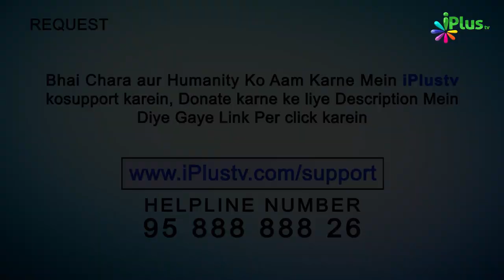Ek Se Zyada Shadi Karne Ke Akhirat Mein Fayde Part: 2 | Dusri Shadi Episode 17 | iPlus TV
Ek Se Zyada Shadi Karne Ke Akhirat Mein Fayde Part: 2 | Dusri Shadi Episode 17 | Shaikh Shaban Bedar | Shaikh Kifayatullah Sanabili | Shaikh Sarfaraz Faizi | iPlus TV